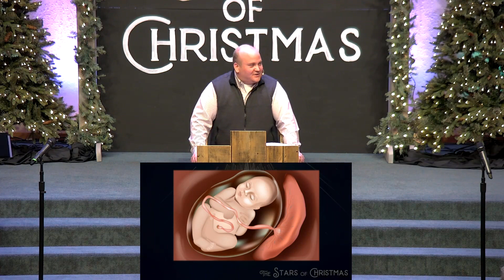The Stars of Christmas: Mary & Joseph